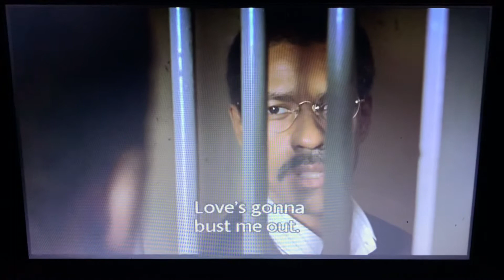The hurricane movie - behold a son who has risen from the dead English subtitles